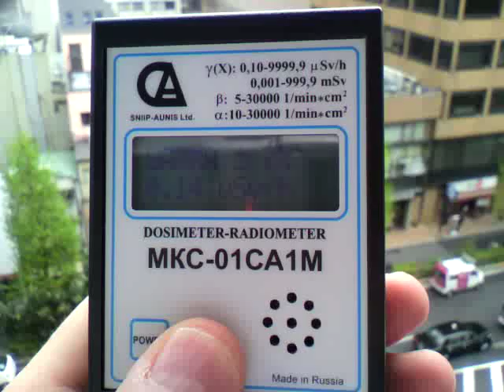Уровень радиации в Токио 19 апреля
Видео-отчет об измерении дозиметром уровня радиации в Токио 19 апреля 2011 года